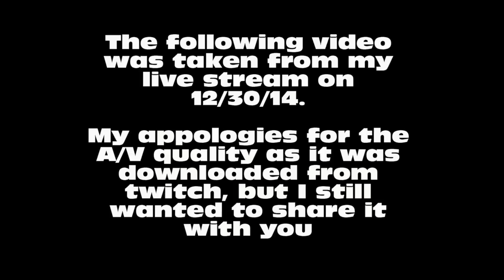Trolling The Kinect Mic Users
FOCUSFORLIFE trolls a few annoying Kinect mic users during a Halo 5 game.

Follo